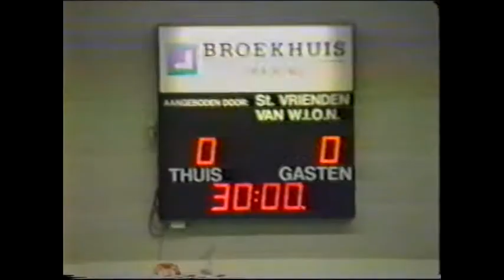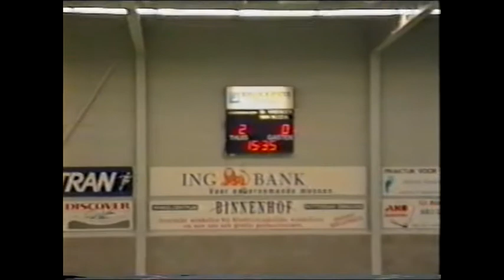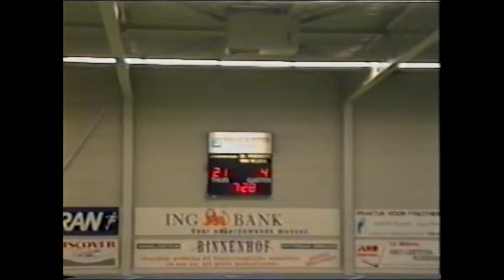9900 WION A1-Dordrecht A1 (13-01) 23-04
WION A1-Dordrecht A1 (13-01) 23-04

WION: Patricia (1), Gerbin (2), Ed (3), Kjell (4), Merel (5), Robin (6), Wendy (7), Marjolien (8), Pim (9), Peter (10)